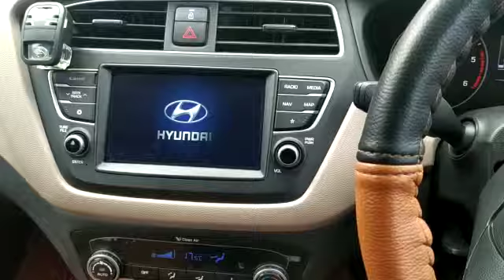i20 |touchscreen_problem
This screen problem occur in my 6 months old hyundai i20 KIA moters se koi hai to plz watch this (This system made by KIA moters )